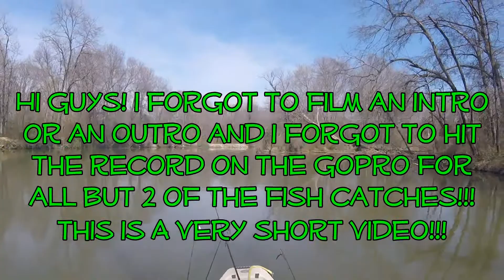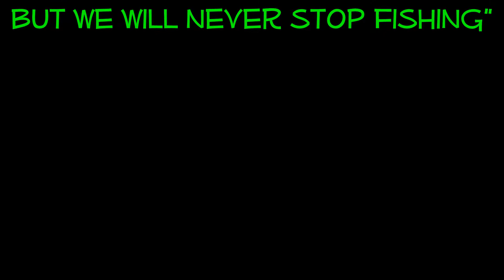Kayak fishing an Oklahoma creek for sand bass - forgot to start camera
I got on some white bass in a small local creek and was attempting to vlog about my Hobie Pro Angler but realized after the first few fish that I wasn't recording. Oh well. Live and Learn.